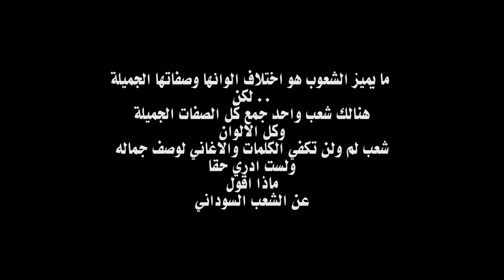أوبريت عن بلادي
Opret An Belade.mp4